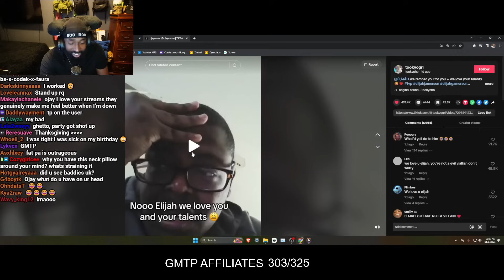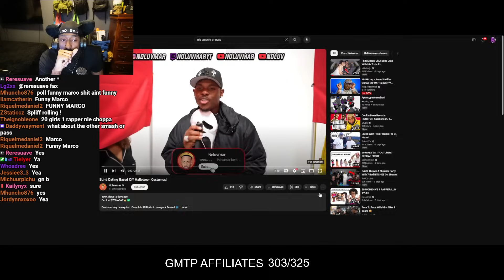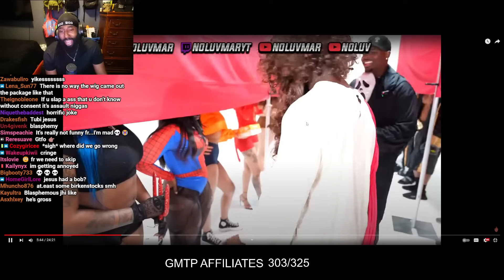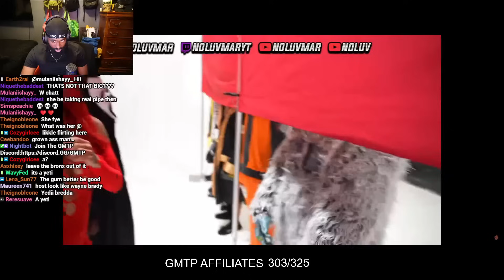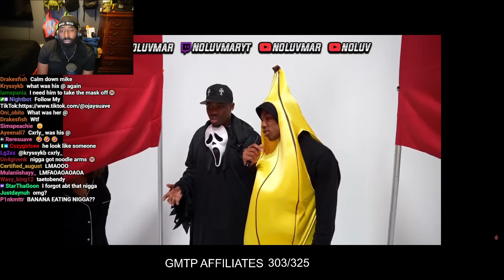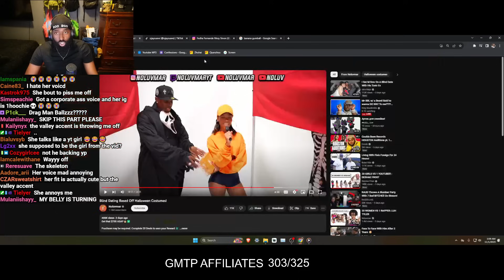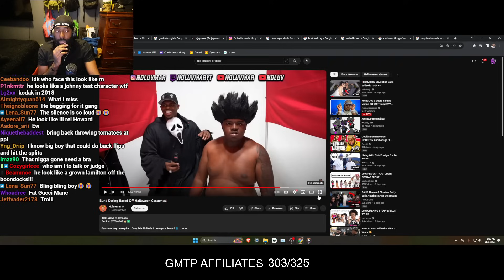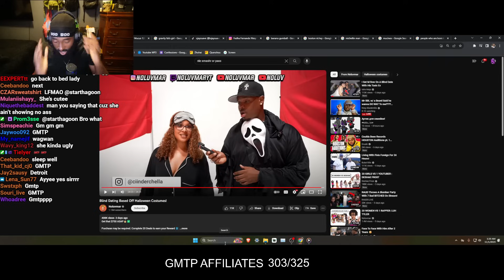Reacting To a Ghetto Freaky Halloween Smash Or Pass...